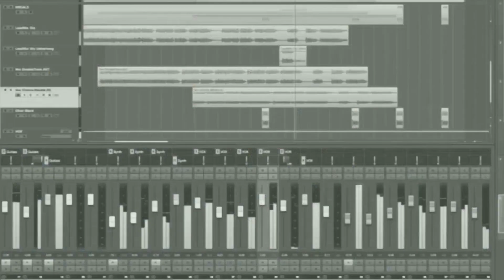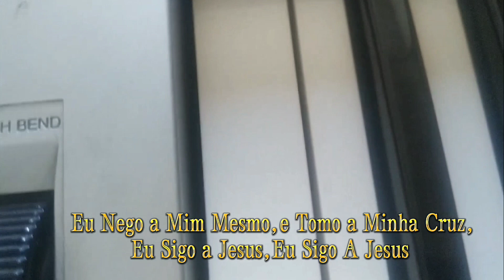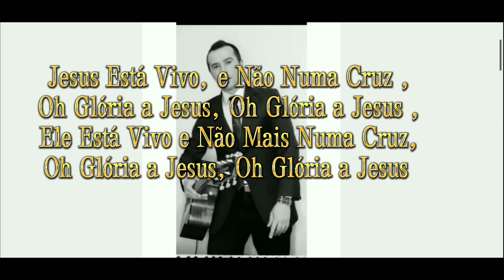EU SOU DE JESUS ➡️COMPOSIÇÃO🎼play